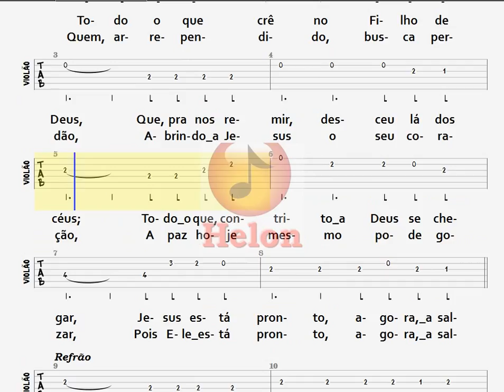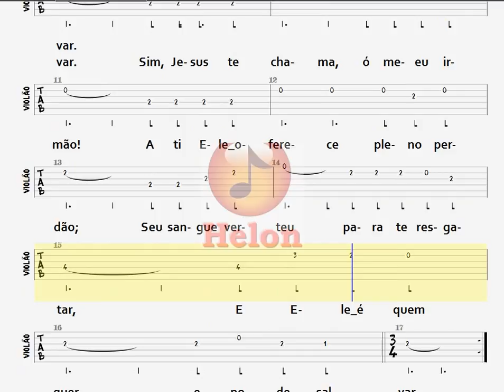66- PRONTO A SALVAR - VIOLÃO / TAB